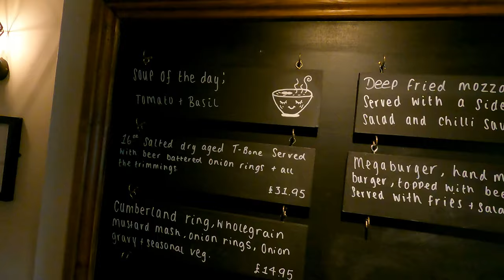A Campervan weekend @ South Gare Break Water and Salt Burn Beach !!!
In this weeks vlog we:

We check out the amazing wild camp spot South Gare Breakwater and the awesome Saltburn Beach.

We find an amazing pub stop over on the way up and visit a subscriber's pub in Redcar.

All of which are definitely wroth a visit. We had such a great weekend, a bad day in the office a kept messing every scene up ha ha.

Many outtakes at the end.